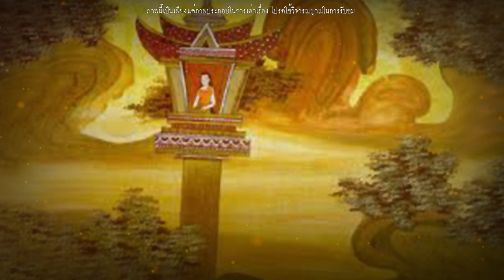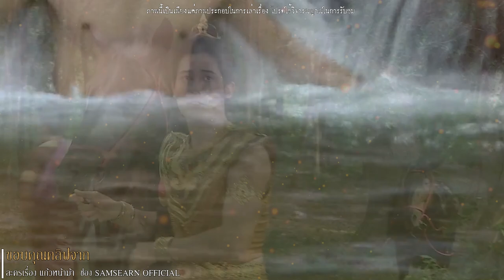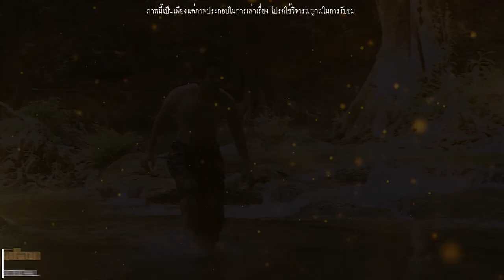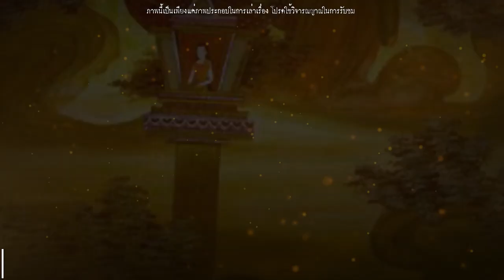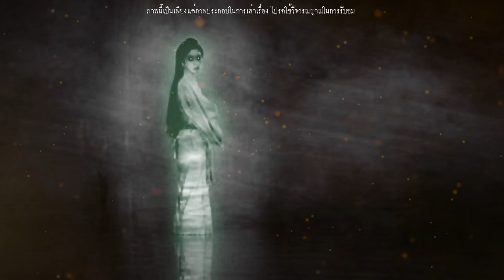ตำนานบุตรสาวพญาช้าง นางผมหอม l เรื่องเล่า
นางผมหอม เป็นตำนานพื้นบ้านที่มีทั้งฉบับล้านนา ฉบับล้านช้างและฉบับไทลื้อ เป็นวรรณกรรมเรื่องหนึ่งที่ได้รับความนิยม เช่นเดียวกับเรื่อง สังข์ศิลป์ชัย กาฬเกษ จำปาสี่ต้น สุริวงศ์ ฯลฯ แต่เรื่องนางผมหอมนี้ค่อนข้างจะสั้นกว่าเรื่องอื่น ๆ ตำนานเรื่องนี้มีอิทธิพลต่อชาวอีสานมาก ดังเห็นได้ว่ามีการตั้งชื่อภูมินามหลายแห่ง
   นางผมหอม หรือ ช้างโพงนางหอม มีเค้าโครงจากปัญญาสชาดกตอนพหลาคาวีชาดก โดยเนื้อเรื่องพระนางผมหอมจับเอาเรื่องตอนปลายของพหลาคาวีชาดกมาดัดแปลง เนื้อเรื่องของฉบับล้านนา มุ่งเน้นไปในทางความกตัญญูของลูกสาว ที่มีต่อพ่อซึ่งไม่ใช่มนุษย์แต่เป็นช้าง